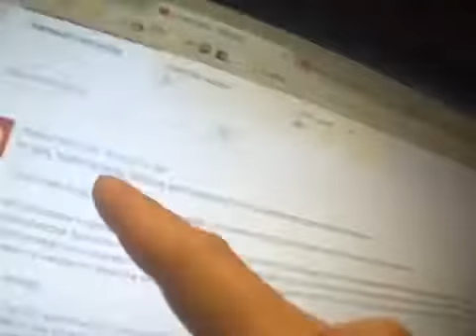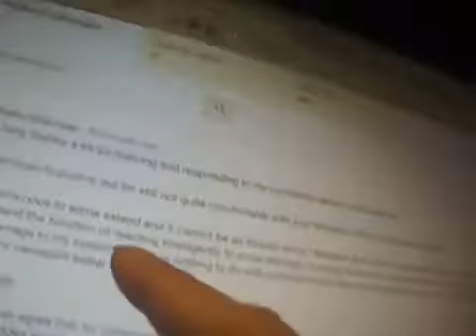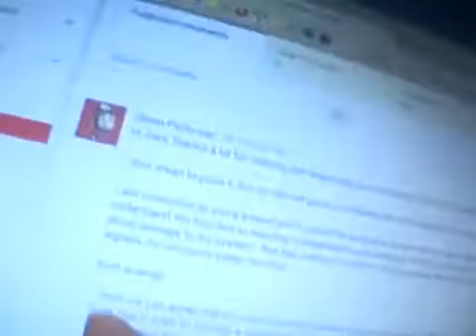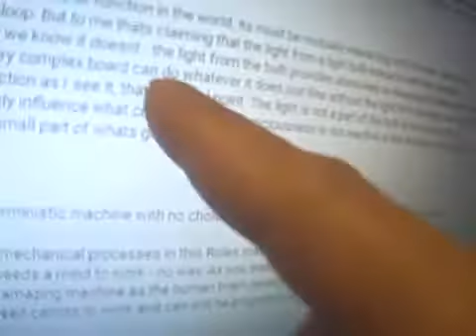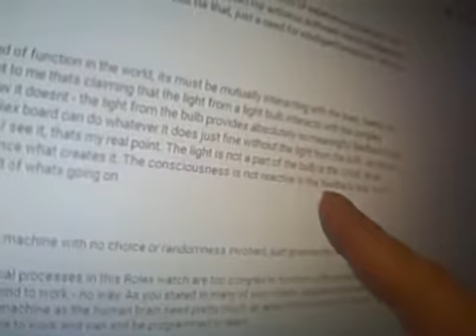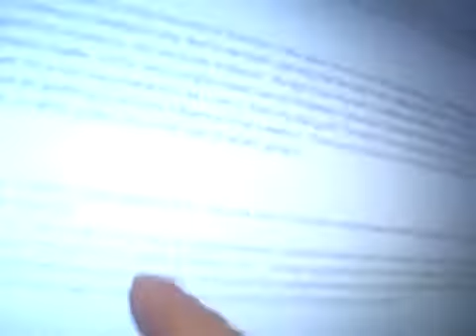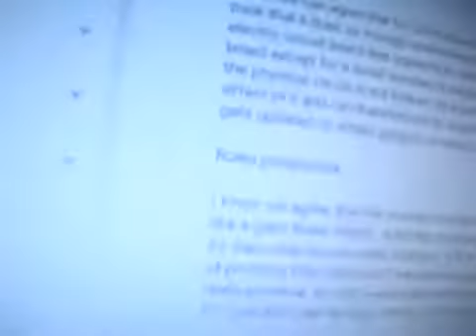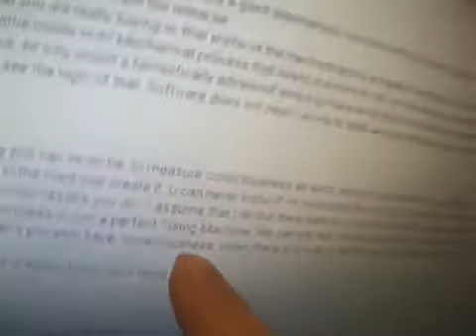consciousness YouTube 360p